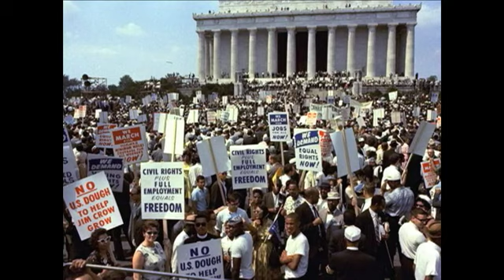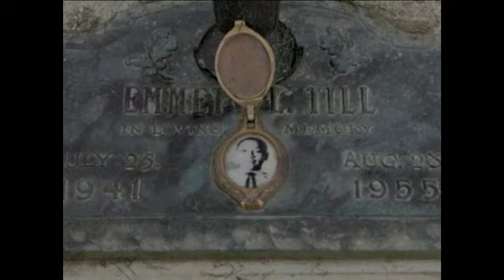Today in History for August 28th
Highlights of this day in history:  Martin Luther King, Jr. gives his 'I Have a Dream' speech; Clashes mar the 1968 Democratic National Convention in Chicago; Black teen Emmett Till abducted and killed in Mississippi; Britain's Prince Charles and Princess Diana granted a divorce.  (Aug. 28)